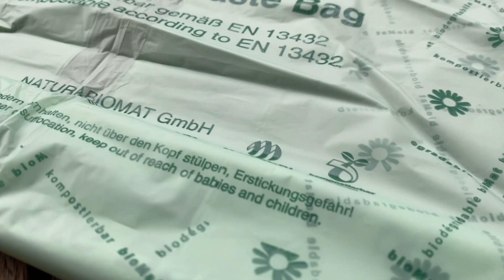Dieses Klo wird Dein (Camping-)Leben verändern! Trenntoilette oder TREND-Toilette? Erfahrungen!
Timestamps:

1:30 Die Komponenten
4:00 Das Problem mit der Transparenz
5:55 Die Reinigung
7:00 Ein paar Worte zu Bio-Tüten
8:25 Mein Fazit

Kennt Ihr das auch?
Du fährst ein Mobil für 100.000 Euro, hast eine vierköpfige Familie und an Bord ist ein Chemieklo, wo der Behälter schon nach einem Tag mit der roten Lampe signalisiert, dass er geleert werden möchte.
Wo ist jetzt die nächste Entsorgungsstation, wenn man nicht auf einem Camping- oder Stellplatz steht?

Du bist autark und hast Wasser und Solar ohne Ende? Und doch musst Du zur 2. Kassette greifen und die nimmt Dir Stauraum weg?

Sowas kenne ich und deswegen wurde ich auf die TTT, die Trocken-Trenn-Toilette aufmerksam. Gab es anfangs noch die recht massive Nature Head TTT mit Kurbel, so wurde durch die BioToi das Ding schon wesentlich kompakter. Und nun kommt die Trenntoilette von Trelino, die eine hohe Sitzposition bietet, viel Fassungsvermögen und eine leichte Reinigung verspricht.

Wir sind überzeugt und das möchte ich Euch mitteilen. Ich habe die Toilette normal bezahlt und bekomme nichts vom Hersteller, der weiß nicht mal was von diesem Video.

Ich freue mich auf Kommentare und Anregungen, viel Spaß!

VG Frank